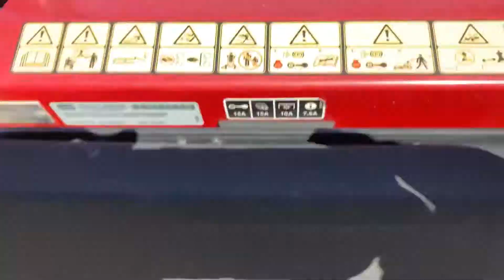2016 TORO GRANDSTAND 52 For Sale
Title: 2016 TORO GRANDSTAND 52 For Sale

Category: Stand On